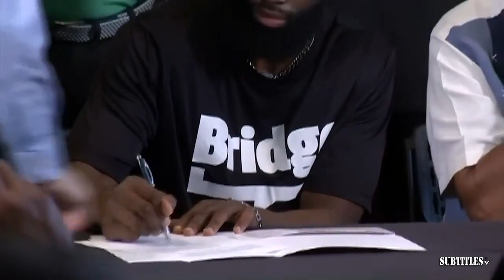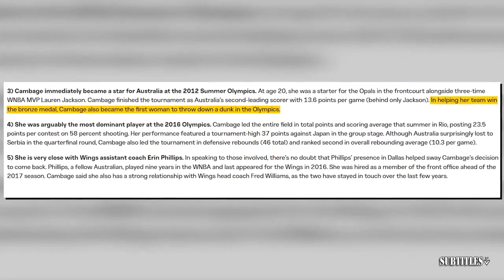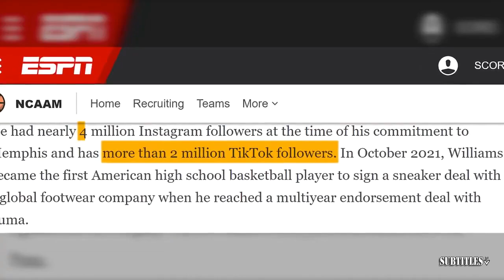FIRST TAKE | Stephen A. Smith "Should the Lakers be Worried?" Is It Time For LEBRON JAMES To RETIRE?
FIRST TAKE | Stephen A. Smith "Should the Lakers be Worried?" Is It Time For LEBRON JAMES To RETIRE?. Immerse yourself in a mesmerizing fusion of visuals and music showcased in this video compilation. Delve into the essence of each piece through thought-provoking subtitles, illuminating the most poignant moments. Express your appreciation by engaging with our content through likes and subscriptions to our channel! 🔥🎶📽️